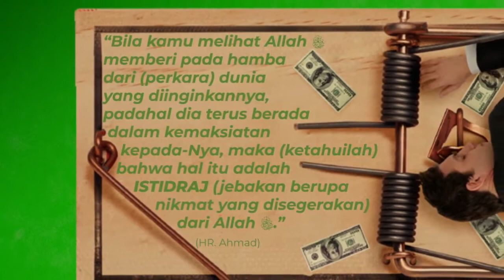Abatha Motion Graphic : ALAM DUNIA